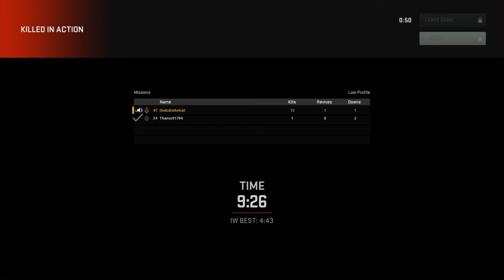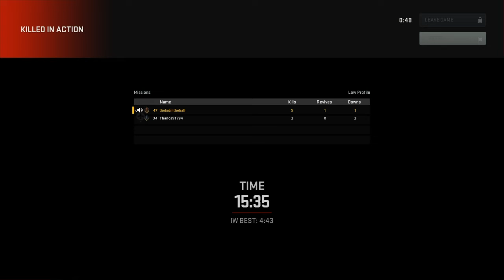Call of Duty: Modern Warfare II- Low Profile with Logan & Dylan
A play through of the Call of Duty: Modern Warfare II (2022) Low Profile Co-Op mission Low Profile with Dylan and Logan.